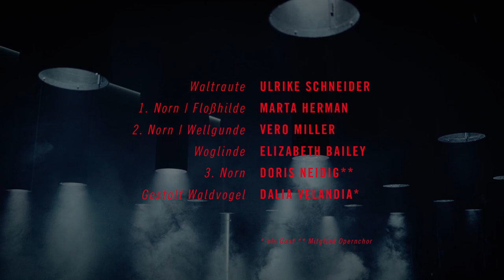Götterdämmerung - Trailer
Dritter Tag
Götterdämmerung
von Richard Wagner

Premiere: Samstag, 7. März 2020 | Opernhaus

Musikalische Leitung: Francesco Angelico, Inszenierung: Markus Dietz, Bühne: Mayke Hegger, Kostüme: Henrike Bromber, Video: David Worm, Dramaturgie: Christian Steinbock

Mit: Daniel Frank (Siegfried), Hansung Yoo (Gunther), Thomas Gazheli (Alberich), Albert Pesendorfer (Hagen), Kelly Cae Hogan (Brünnhilde), Jaclyn Bermudez (Gutrune), Ulrike Schneider (Waltraute), Marta Herman (1. Norn, Floßhilde), Vero Miller (2. Norn, Wellgunde), Elizabeth Baily (Woglinde), Doris Neidig (3. Norn), Dalia Velandia (Tänzerin des Waldvogels) sowie Bürger*innen aus Kassel und Umgebung

Trailer: David Worm